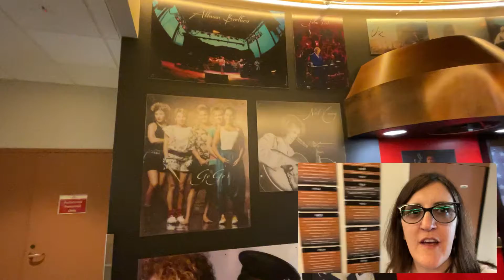Unleashing Adventure In Colorado: Day 4 Exploring Redrock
Just checking out things before the concert on Sunday 7/4